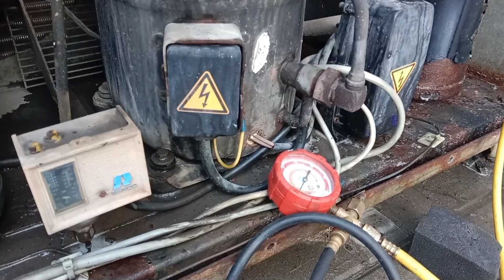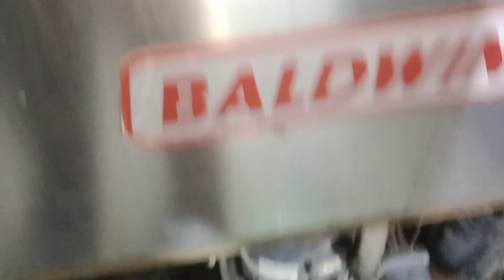5hp water chiller!!cooling system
A 5HP water chiller is a cooling system with a capacity of 5 horsepower, typically used to cool water for industrial processes or air conditioning. It removes heat from the water through a refrigeration cycle, maintaining a desired temperature for various applications.